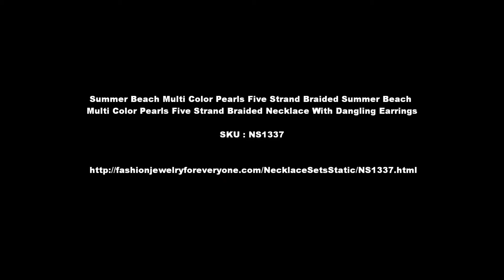FashionJewelryForEveryone.com - Summer Beach Multi Color Pearls Five Strand Braided Jewelry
Summer Beach Multi Color Pearls Five Strand Braided Necklace With Dangling Earrings

A stylish statement necklace featuring five strand in multi color pearls Turquoise Coral Purple Guava Pink with small clear glass crystals beads twisted necklace with cute dangling earrings. Gorgeous elegant perfect for any occasion Wedding Bridal Prom Birthday Gift fun wearring colorful necklace. It is fabulous! It boasts a ton of flawless & luminous pearls five strand twisted statement necklace & earring.

Material : Necklace & Earrings - Glass Pearls size - 6mm Coral Guava Pink Purple pearls & 8mm Turquoise pearls
Color : Multi color
Necklace Length : 18 1/2 inches with 2 1/2 inches extension
Earrings Length : 1/14 inches
Earrings Type : French hook nickel free

Free Customization Service : We can make matching bracelet and/or customize the Jewelry per your style, color choices